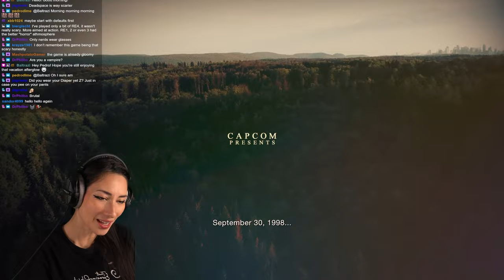Zara's thoughts after playing RESIDENT EVIL 4 (Remake) on PC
Resident Evil 4 Remake on PC. This is my first playthrough streamed LIVE on Twitch in March 2023. I play and record in 1440p with all settings including Ray Tracing on Ultra on my MSI 4090 Gaming Trio. It's also streamed live on Twitch in 1080p. I would like to do 4k in the future but that will take some saving up first for better equipment.

Game Description:

Resident Evil 4 is a 2023 survival horror game developed and published by Capcom. A remake of the 2005 game Resident Evil 4, it was released on PlayStation 4, PlayStation 5, Windows, and Xbox Series X/S on March 24, 2023.

Initial release date: March 24, 2023
Publishers: Capcom, Capcom U.S.A., Inc.
Nominations: The Game Award for Most Anticipated Game
Mode: Single-player video game
Composer: Ko-Ta
Genres: Action-adventure game, Survival horror, Shooter Video Game, Adventure